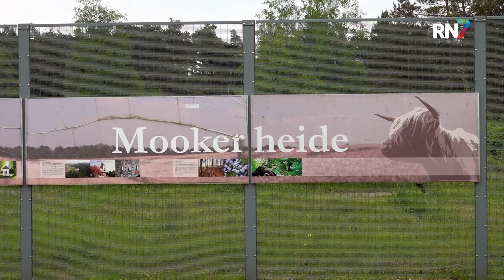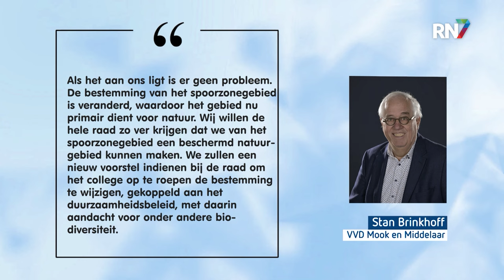Vrijwilligers doen natuurwerk 'te goed', nu volgt verbod || RN7 REGIONIEUWS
Al ruim zestien jaar lang onderhoudt natuur- en milieugroep ANIMO het groen in de Spoorzone in Molenhoek. Toch steekt de gemeente daar nu een stokje voor, want het onderhoud zou “te goed” gebeuren. Hierdoor verschijnen er steeds meer zeldzame plantjes, zandhagedissen en insecten in het gebied. Daardoor worden plannen als de aanleg van wegen of woningbouw, steeds moeilijker te realiseren.